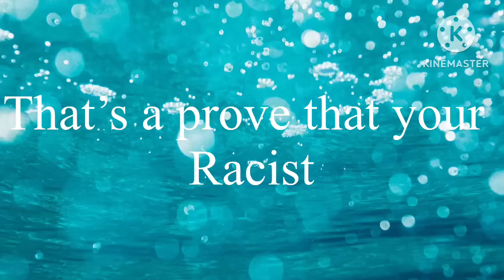My opinion on putting the racist word in your videos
That’s why I will never do those videos